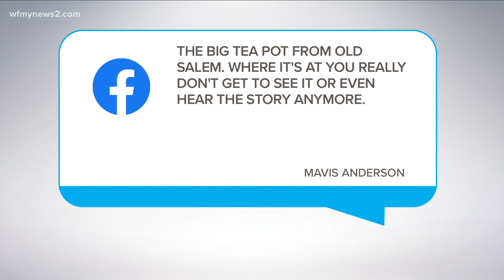Thomasville family creates t-shirts to promote small-town businesses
The shirts are helping small businesses as well as creating some small-town pride by showing what our local small towns have to offer.